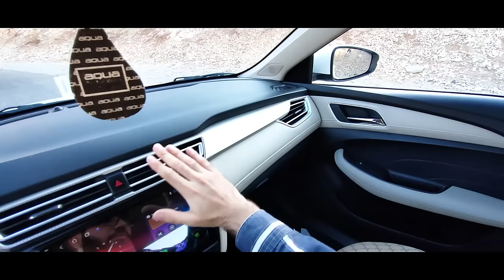MG 5 Review 😍 لەسەر بۆنیدەکە پەرداخێک ئاومان دانا لە کاتی ڕۆشتن چەنی ڕژا ؟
سڵاوی خوای گەورەتان لێبێ هاوڕێیانی ئەزیز گەڕامەوە لاتان لە ڕیڤیو کردنی ئێم جی فایڤ مۆدێلی 2023

کە خێرایی و ئیستۆپ و سەوتی ئەگزۆز و تەواوی مواسەفات و وردەکاری سەیارەکە باس ئەکەم 😍

Mg5 review kurdish
Mg5 2023 review
Mg 5 review
2023 mg 5 review
2023 mg 5 review kurdish

 ‏‏‎‏‏‎إِنْ شَاءَ اللّٰه بە دڵتان ئەبێت 💙

تا کۆتایی بینەر بن زۆر سپاستان ئەکەم 😍

(  ڵایک و سەبسکرایبت بیر نەچێ بۆ بەردەوام بونم ) 😍

❤️ بینێرن بۆ هاوڕێ و دۆست و ئەزیزانتان ❤️

MG
Mg 5
2023 mg 5
Mg 5 review
Mg 5 kurdish
Review mg 5 kurdish
Review mg five 2023
2023 mg Five Review
mg five 2023 test drive
2023 Mg 5 sound exhaust
Mg five sound exhaust
2023 mg five review
test drive
Driving mg five
Driving mg 5
Depth review mg five 2023
Mg 5 speed
mg 5 horse power
ڕیڤیوی ئێم جی بە کوردی
لێخوڕینی ئێم جی
ئێم جی پێنج
لێخوڕینی ئێم جی
باسکردنی مواسەفاتی ئێم جی ٢٠٢٣
    مواسەفاتی ئێم جی 2023